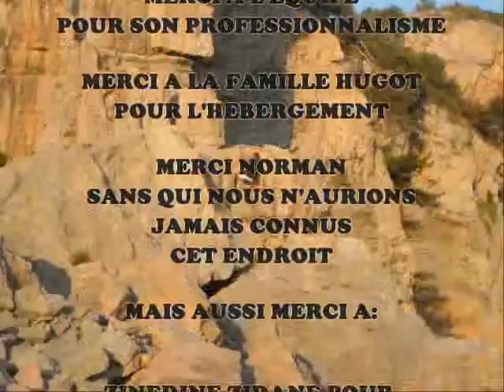jonyfhanger et la vallée maudite - Trailer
Depuis qu'il a perdu son frère pendant l'ascension de la face nord de la montagne sacrée, Jonyfhanger à décidé de vivre seul, loin de la société. Il culpabilise de n'avoir rien pû faire et n'aspire qu'a se venger car c'est d'un meurtre qu'il s'agit...
Son destin le rattrapera le jour ou le général Tito va solliciter son aide afin d'interpeller Soupline, un dangereux criminel, qui n'est autre que l'assassin présumé de son frère.